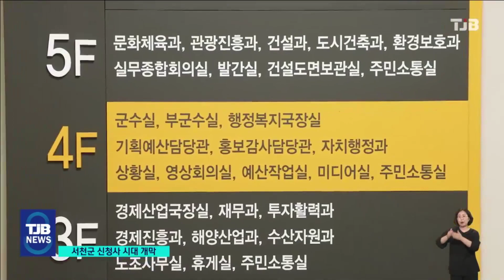TJB 8 뉴스 다시보기 20230617｜ TJB 대전·세종·충남뉴스